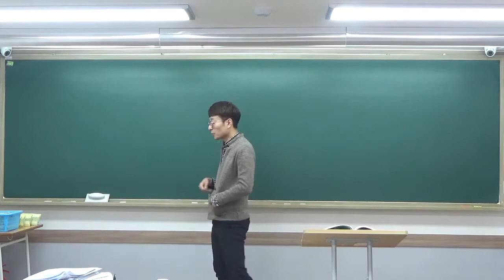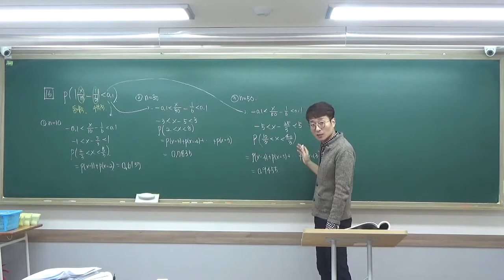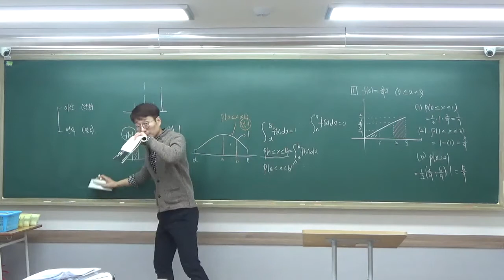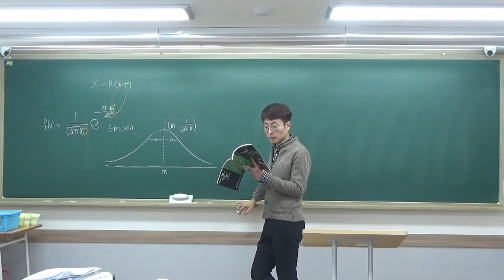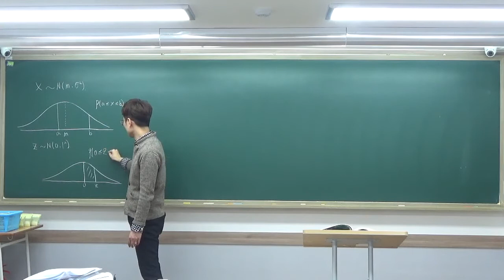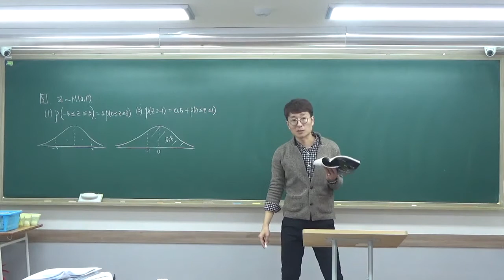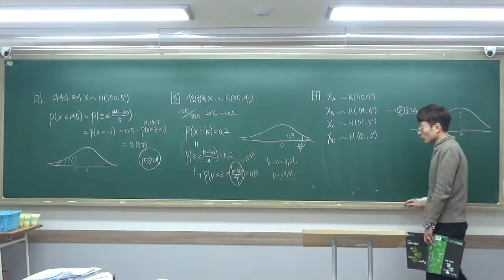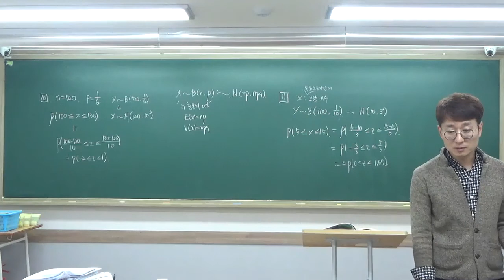2020 02 01 고3확통 정규분포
2월 1일 고3 확통 정규분포 수업